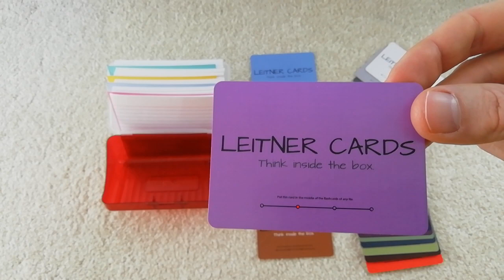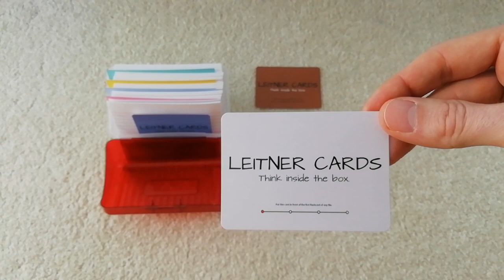If You Like The Leitner Box, Then You'll LOVE Using These! Leitner Cards: Think inside the box.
Leitner Cards are an innovative, new concept by Matthew Boyle of LanguageCardGames.com, which gamifies your Leitner Box or other physical spaced repetition system (SRS) with 50 unique challenge cards!

WELCOME TO LANGUAGE CARD GAMES:
Putting the magic of language learning into your hands!

Matthew Boyle
Founder